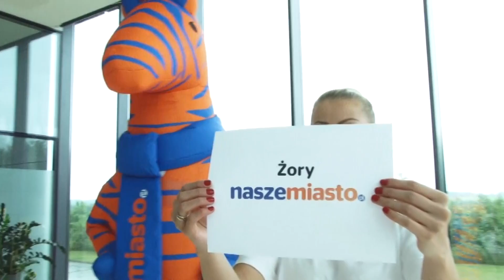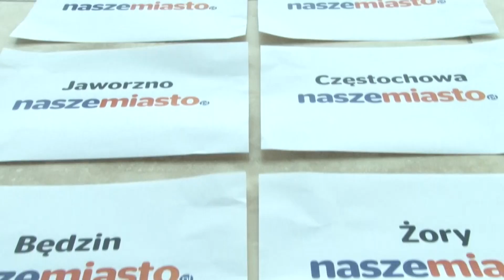Wakacyjna Bitwa Miast II edycja [WIDEO: K.Gruszka]